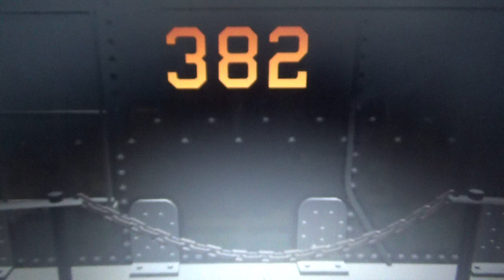Day Out With Thomas At Strasburg Rail Road (ft. Prestie) Part 10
Princess Peach Hooks To Her Coaches At Paradise